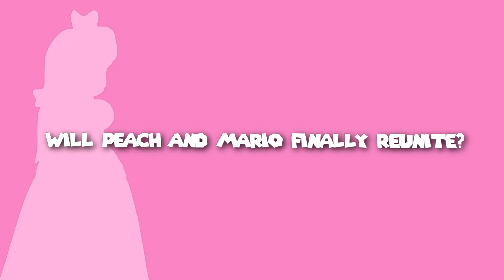Super Mario Fables - Episode 15 (TRAILER)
Trailer for episode 15 of Super Mario Fables.